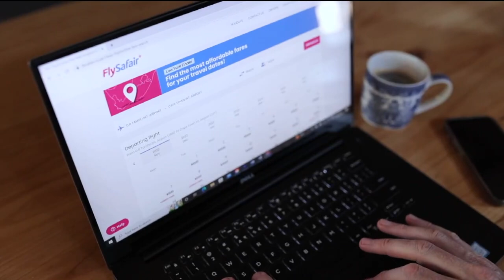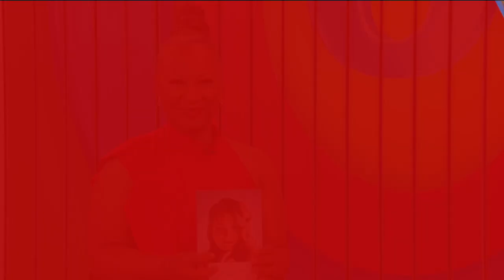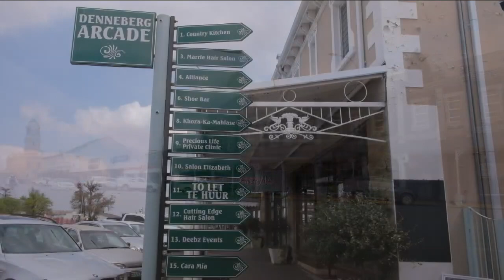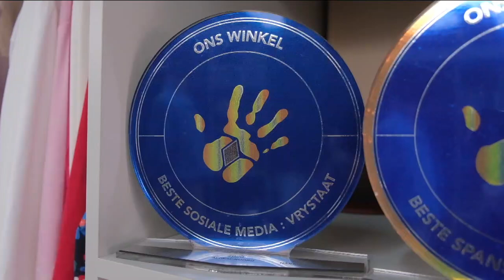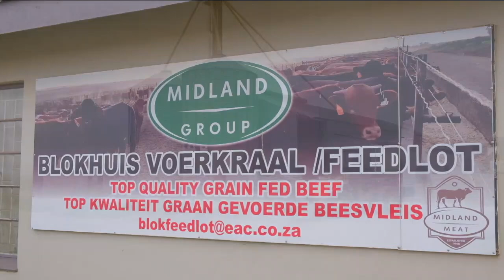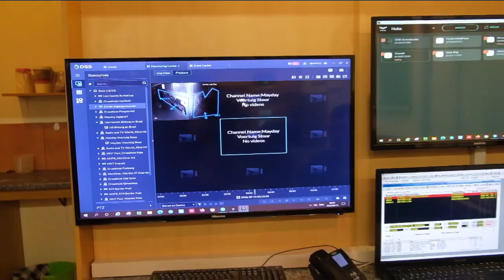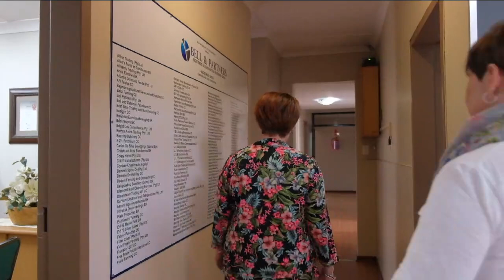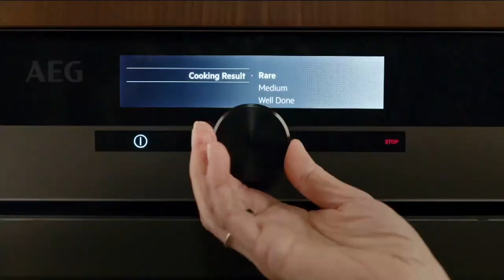Ontbytsake 2022/10/08 EPS 1050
Ons kuier saam met Chanique Rabe en loer in by besighede in Harrismith.